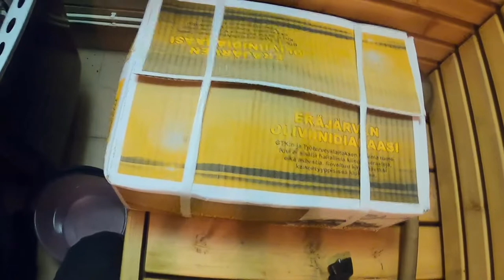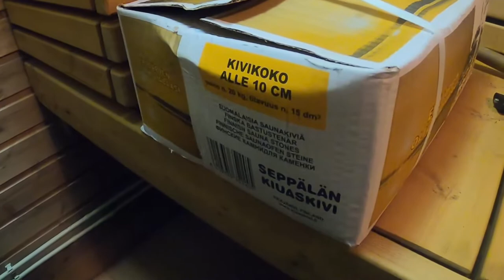Uudet kivet kiukaaseen